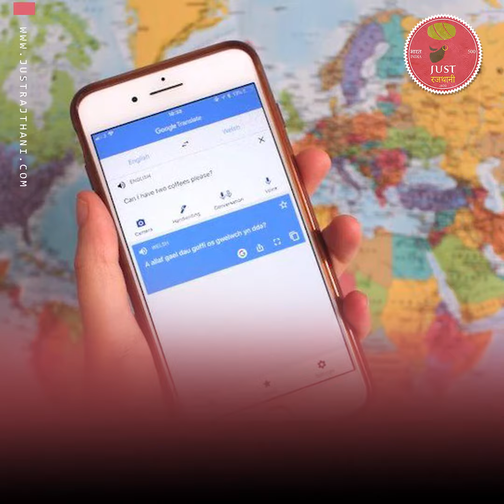Google Translator and Rajasthani Language | गूगल ट्रांसलटोर अर राजस्थानी भासा।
We are glad to probably first lyrical news/Media video in Rajasthani language. We must have to try to save Rajasthani language. Google gives us to a chance to preserve this language. Put your more effort in google translator contribution.

आपणी राजस्थानी भासा नै बचावण खातर आपां सगळा कोसिस कर रैया हां। गूगल आपां नै भोत चोखो मौको दियो है। गूगल ट्रांसलेट कै कॉन्ट्रिब्यूशन मै सेवा दी जा सकै।